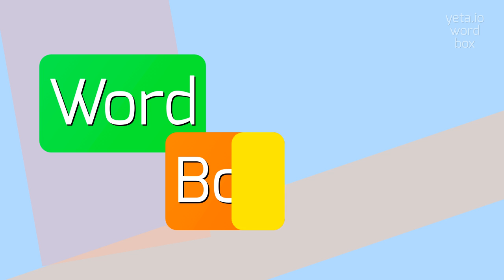How to say "voguey"! (High Quality Voices)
Watch in this video how to say and pronounce "voguey"!